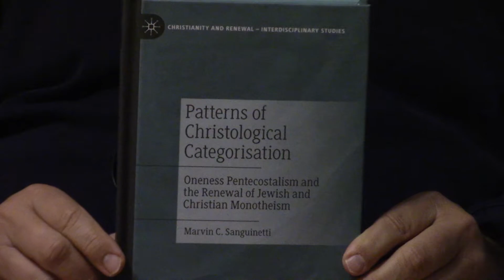Patterns Of Christological Categorization by Marvin Sanguinetti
Outstanding book on Oneness.  To contribute to New Life, please click the link below and press donate. God bless!

Also, please be aware that any comments over 2-3 sentences will be deleted at the moderator's discretion.  Thank you for your understanding on this matter!